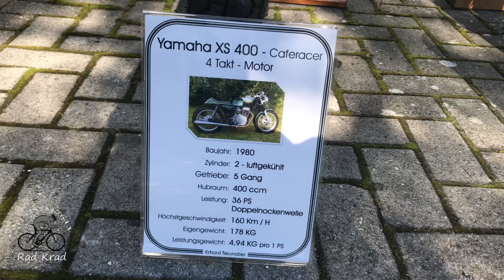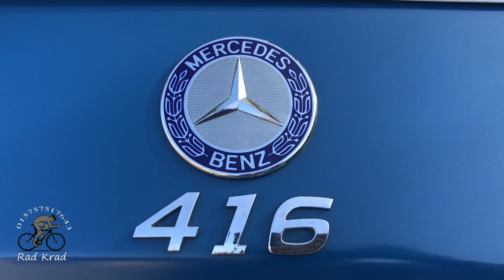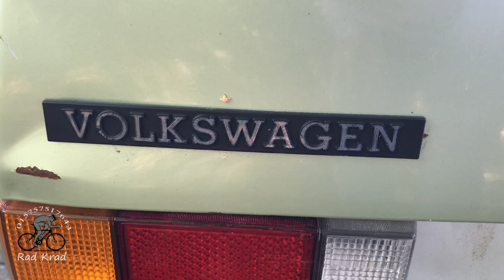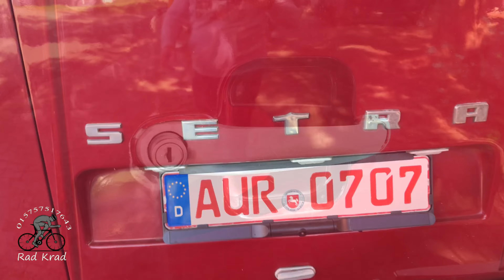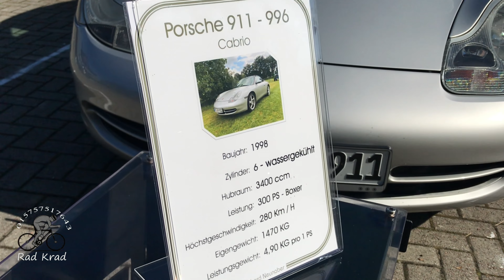Freundschaft Oldtimertreffen in Friedeburg 24.09.2023